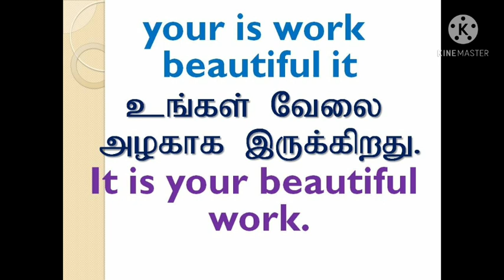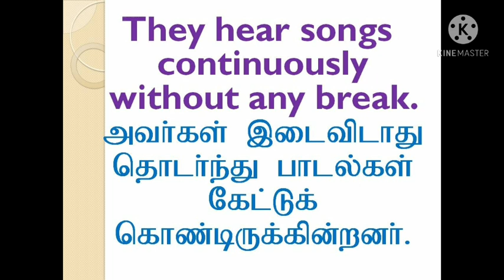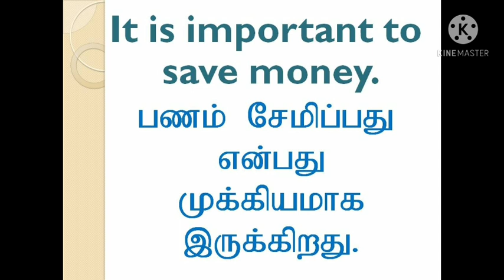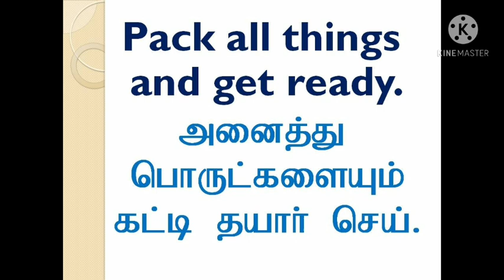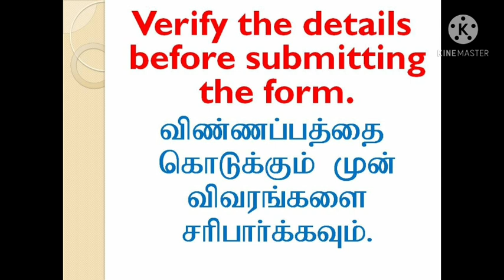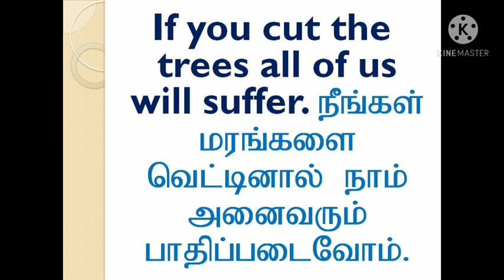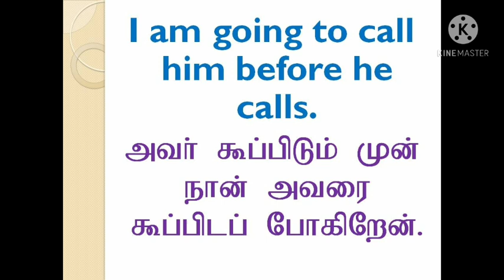How to write English Sentences? | Sen Talks | Spoken English in Tamil | Speak English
1. Take a simple topic.
2. Speak about that topic.
3. Record your speech in your mobile phone.
4. Listen to your speech.
5. Again speak on the same topic.
6. Record and listen to that again.
7. For third time, Speak and record your speech on the same topic.
8. Listen to your speech.
9. Do these steps for various topics.
10.  After regular practices, you will feel the improvement in
English fluency.
11.  Ask English known persons to listen to your speech.

With Love,
Sen Talks